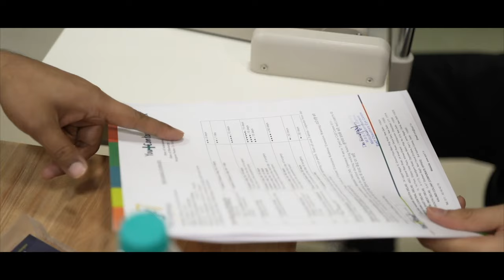My Contoura Vision Lasik Surgery Experience At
📞 Want to learn how to get good with girls? Schedule a free call with us:

📗 Download my FREE 100+ PAGE EBOOK on How To Approach A Girl (82 Things You Can Say) :

👁🤯 My Contoura Vision Lasik Surgery Experience @eye7 👁🤯

Hi Guys,

In this video, I’ll be sharing my experience with Contura Lasik Eye Surgery.

I’ve been wearing glasses for the past 14 years and contact lenses for a while.

There have been countless occasions where I felt that having perfectly normal eyesight is a much more convenient way of living a natural and happy life.

Often times maintaining contact lenses, lens solutions, vision glasses, and sunglasses is a headache in itself.

So, I decided to undergo Contoura Vision LASIK Surgery.

After weeks of research and survey, I finally found a hospital that is considered to be the best eye specialist in Delhi.

I was a bit hesitant to undergo an eye surgery but Dr. Rahil was extremely cooperative and performed it with extreme precision and care.

Overall, I am extremely satisfied with the results of eye surgery from Eye7 hospital, and because of this reason I wanted you guys to know more about this.

Since having a natural face and ditching away glasses will make you feel more confident and give a great boost to your dating game.

We have shown all the steps that I had to undergo including tests, surgery, precautions to take, and a QnA at the end answering all your questions about it.

Watch the video till the end to know about how taking an eye surgery can instantly give you an extra edge in your dating life.

Love,
Kshitij 💖

00:00 Intro
02:31 Day 1
02:47 Why Am I Getting Eye Surgery?
04:13 The Surgery
05:14 Post-Surgery
06:16 Day 2
07:30 Vision Test
07:57 6/6 & 6/5 Vision
08:55 What Took Me So Long To Do The Surgery?
10:05 Contoura Vs LASIK?
11:39 Recovery Time
12:14 What Not To Do After Surgery
13:12 How Do I Feel After 1 Week?
13:29 Does LASIK Cause Permanent Dryness?
13:52 Is LASIK Painful?
14:37 Will LASIK Make My Specs Number 0?
15:17 Will LASIK Remove My Glasses Forever?
16:49 Will LASIK Leave A Scar On My Eye?
17:25 Can I Get Other Treatments Later?
17:41 Who Can Get LASIK?
19:08 Recovery
20:02 Precautions
22:15 Cost
22:28 Contoura Vision Or LASIK?
22:43 My Review
23:55 Outro

I started this channel and my coaching to help shy men overcome their inhibitions to be able to talk to women and have meaningful consensual relationships. Consent is very important, and if the person in front of you does not feel comfortable, and expresses the same either by actions, words, or gestures, you should immediately back off and leave the conversation.